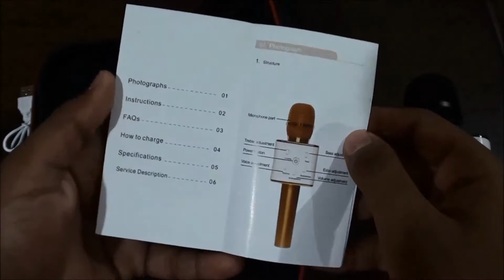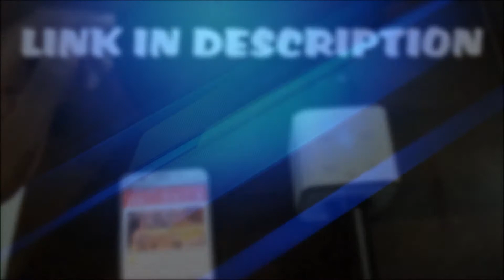UNBOXING: TUXUN Q7 Wireless Microphone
This is the Tuxun Q7 wireless Microphone
Sound quality is good and clear